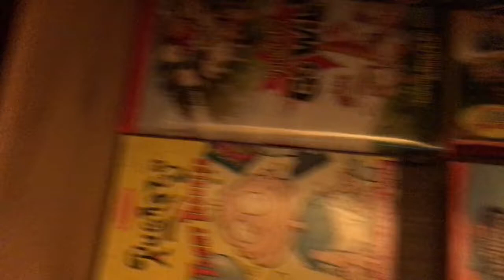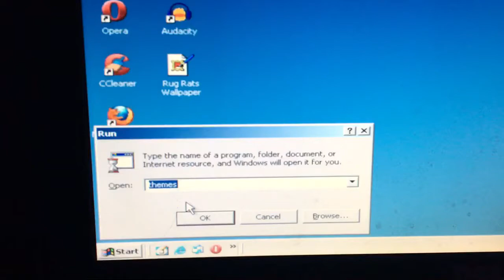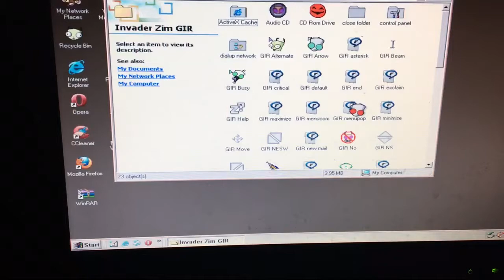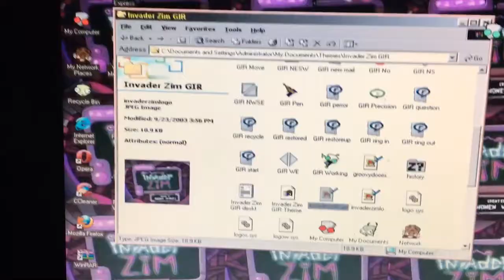My Desktop Themes on Windows 2000 (part 1 of part 2)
I'm showing all the themes I have on Win 2000